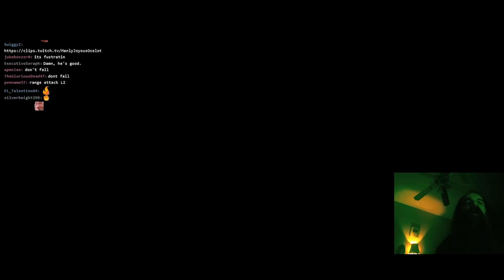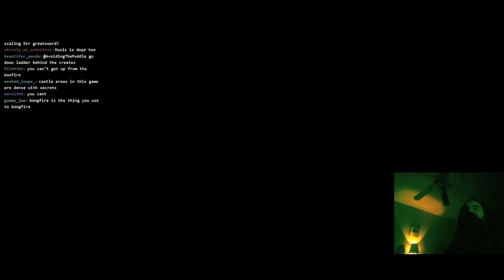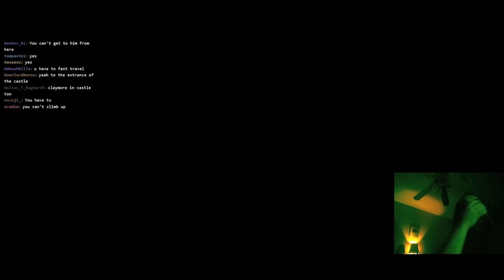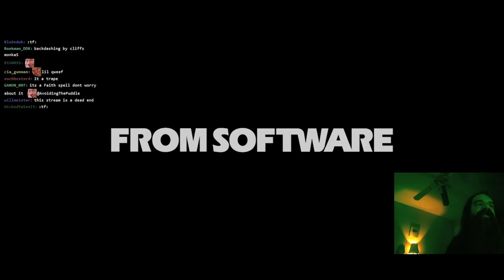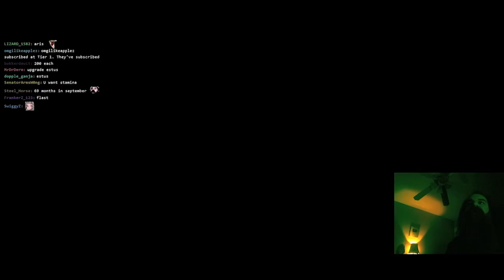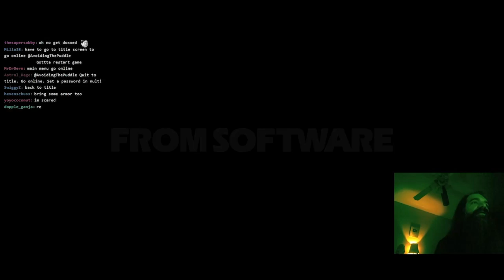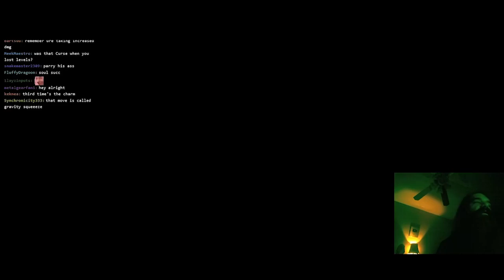Godrick Is a Pushover, So Why am I So Mad? | Aris Plays Elden Ring: Part 3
Trying to minimize the number of total vids for this archive, which is why they're all around 12h- thanks for your understanding